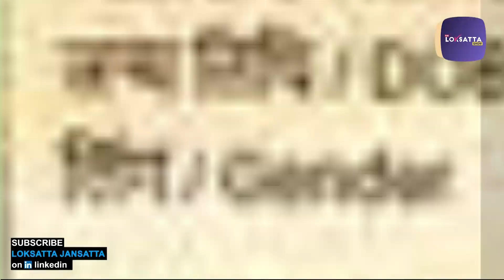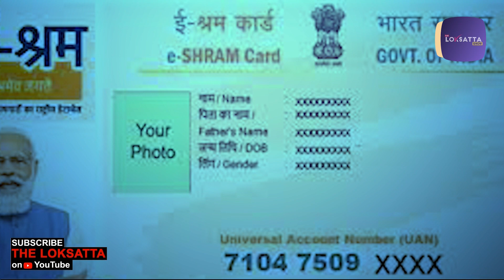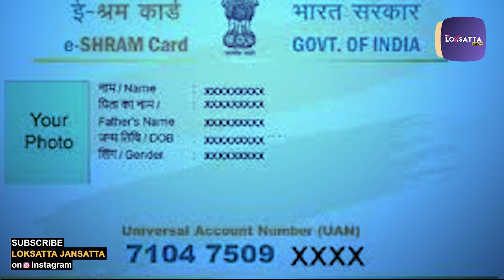દેશના 29 કરોડ લોકોએ બનાવડાવ્યું આ કાર્ડ! તમે પણ બનાવી લો, આ ફાયદો થશે! | E SHRAM CARD | PM MODI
અસંગઠિત ક્ષેત્રમાં કામ કરનાર લોકોને આર્થિક સુરક્ષા આપવા માટે સરકારે વર્ષ 2020માં ઈ-શ્રમ યોજના શરૂ કરી હતી. આ યોજનાને ખૂબ રિસ્પોન્સ મળે છે અને અત્યાર સુધી 29,41,32,933 ઈ-શ્રમ કાર્ડ બની ચુક્યા છે. જે વ્યક્તિની પાસે ઈ-શ્રમ કાર્ડ હોય છે તેને આર્થિક મદદની સાથે સવા2 લાખ રૂપિયાના દુર્ઘટના વીમાનો લાભ પણ સરકાર આપે છે.